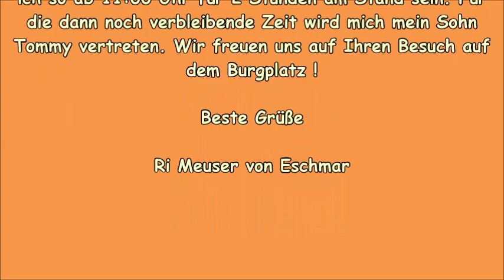"Handmade Markt" - 31.8.2014 - Burg Wissem Troisdorf ...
... zusammen mit Evi Loesgen (Eva-Marie-Design), ich freue mich schon drauf ! Da ich gesundheitlich immernoch nicht so "ganz auf dem Posten bin", werde ich so ab 11:00 Uhr für 2 Stunden am Stand sein. Für die dann noch verbleibende Zeit wird mich mein Sohn Tommy vertreten. Wir freuen uns auf Ihren Besuch auf dem Burgplatz !  Beste Grüße ... Ri Meuser von Eschmar